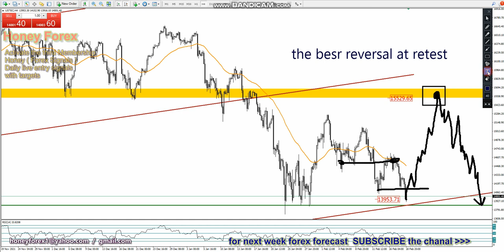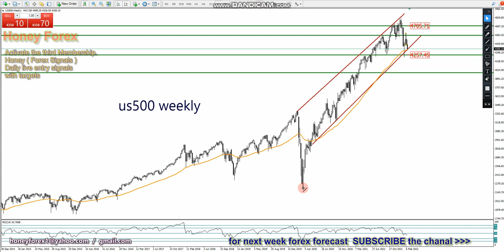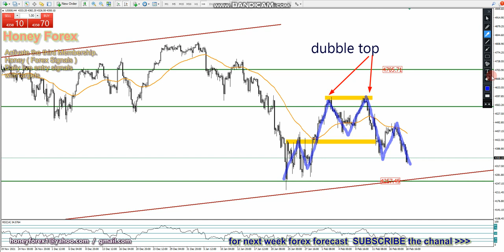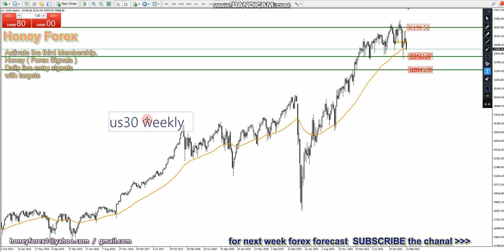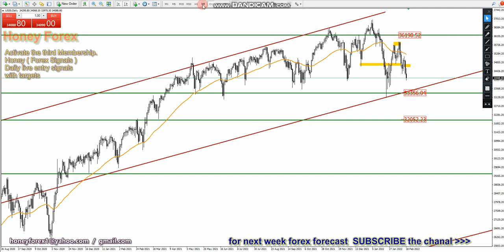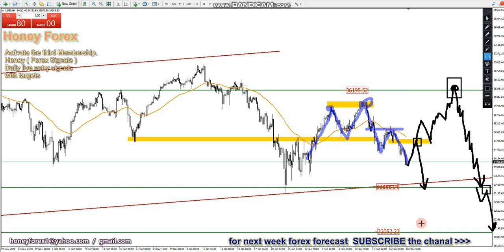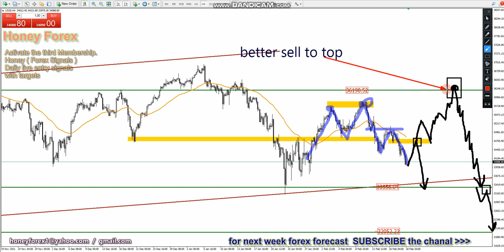honeyforex Weekly Forex Forecast US30 US500 S&P Nasdaq 100 ( 21 Feb 2022 ) Forex Forecast